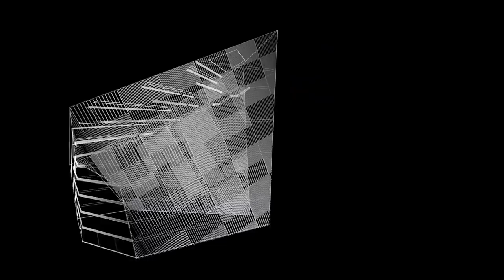Powerhouse Telemark by Snøhetta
The office building will be located in the Norwegian town of Porsgrunn. Will be the first new office building in Norway which produces more energy than it consumes and also the world’s northernmost energy-positive office building. The Powerhouse definition requires that is produces more clean and renewable energy than needed for construction, production and transportation of building materials and operation.

The building is unique and shaped by its surrounding conditions. Solar energy harvesting is the main design driver for the project. Solar cells, heat exchangers and heat pumps will produce electricity and heat for the building. The collaboration consists of Entra Eiendom, Skanska, Snøhetta, the environmental NGO ZERO, the aluminium profile company Sapa og the consulting firm Asplan Viak.

Powerhouse Telemark is a flexible 11-story building at just over 6,500 square meters. Tenants will besides modern office facilities, foyer, gym and canteen have access to a unique viewpoint. The roof terrace on the top floor will be completely open on all sides, just surrounded by green climbing plants. Source by Snøhetta.  Info project